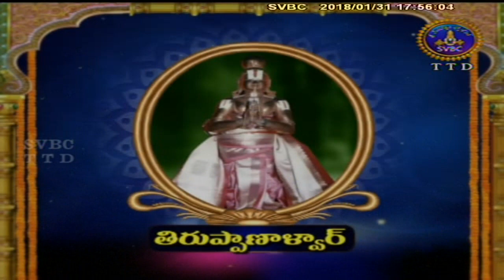Alwar Srisukti | Ep:2075 | 31-01-18 | SVBC TTD